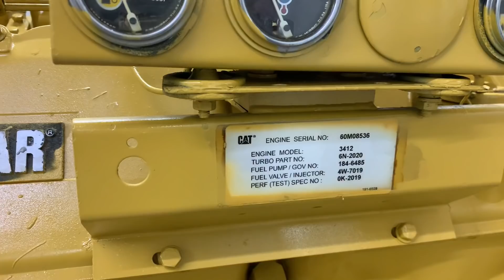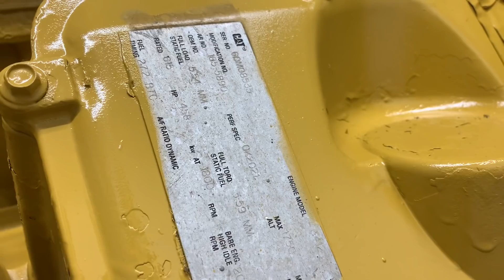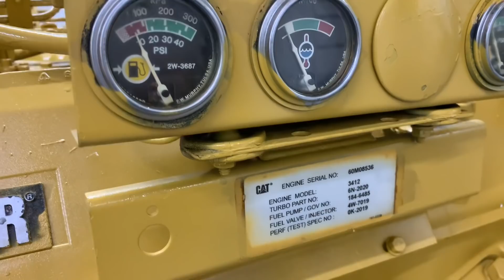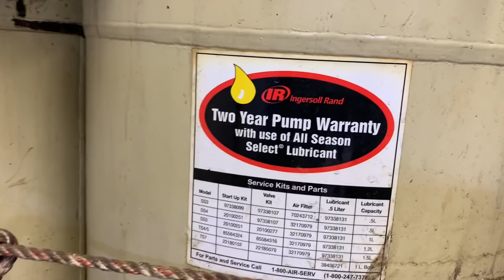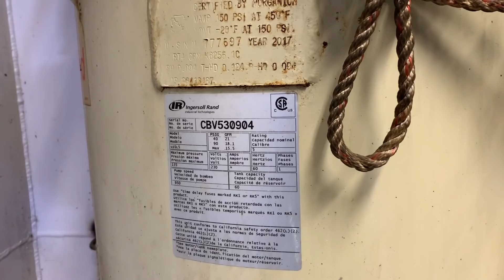Cúng tàu mới của người công giáo và không công giáo | những tàu đánh tôm triệu đô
Hôm nay mời mấy bạn quay lại tàu của Anh chị Hiệp-Tramy khánh thành sau mấy tháng sữa chửa nâng cấp.
Xem cách người công giáo cúng tàu mới như thế nào, sự khác biệt cách cúng tàu mới giữa người công giáo và lương giáo.
Xem sơ qua hầm tàu, hầm máy của tàu Miss Michelle và tàu Princess Ivy.  Những chiếc tàu tôm triệu đô do người việt làm chủ cũng những bến đậu, điểm thu mua tôm cũng của người việt